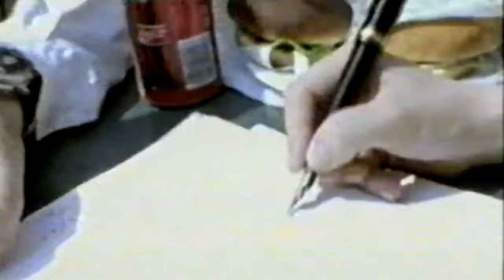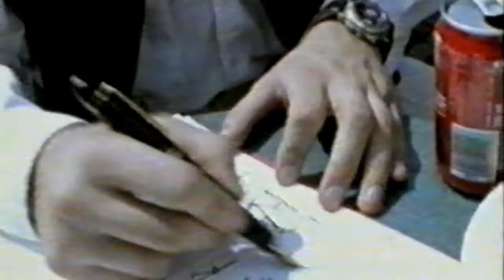GÜLAY - CESARETİN VAR MI AŞKA / 1996